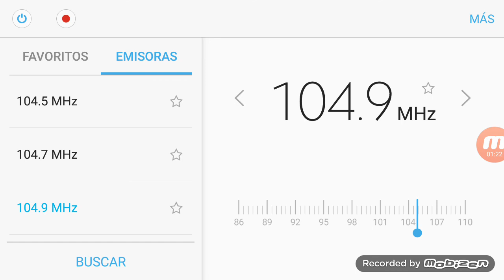CH 9 Top 104.9